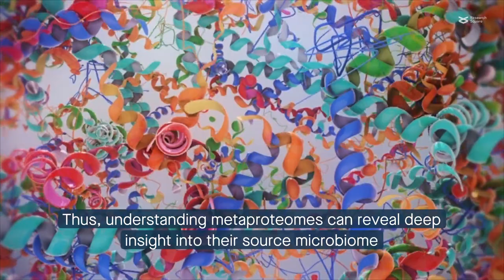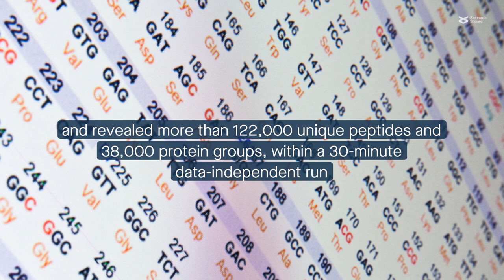The new Astral mass analyzer is a quantum leap in functional analysis of microbiomes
Dumas et al. “The astounding exhaustiveness and speed of the Astral mass analyzer for highly complex samples is a quantum leap in functional analysis of microbiomes.” Microbiome (2024)